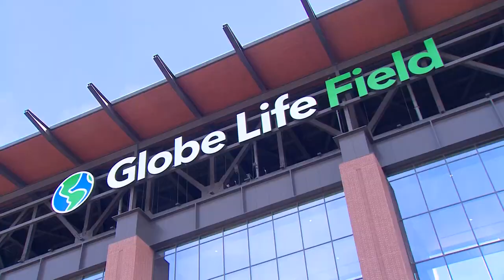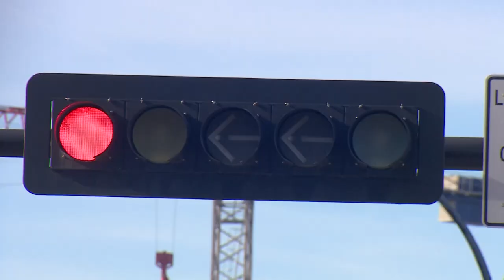Arlington planning transit system as entertainment district grows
The city of Arlington is planning a mass transit system to ease travels from the downtown areas of Dallas and Fort Worth.

Mayor Jim Ross told WFAA the city is looking at both long-term and short-term plans.

“I’m convinced we have to have some high-speed rail or something similar in fashion that helps us with the ingress and egress of people coming in and out of Arlington,” said Ross.

The city’s entertainment district was a hot spot for both baseball and Taylor Swift fans over the weekend.

The Texas Rangers has games at Globe Life Field Saturday afternoon and Sunday evening, and music sensation Taylor Swift is performing for three nights at AT&T Stadium. The XFL's Arlington Renegades also had a game scheduled for Friday night at Choctaw Stadium.

Rangers fan Isaiah Graham-Mobley said he loves spending time in Arlington.

“It’s a wonderful area definitely growing I believe,” said Graham-Mobley.